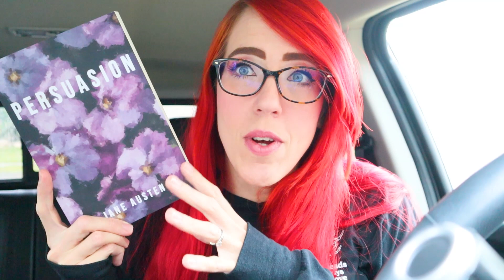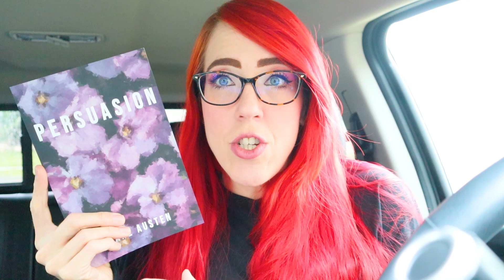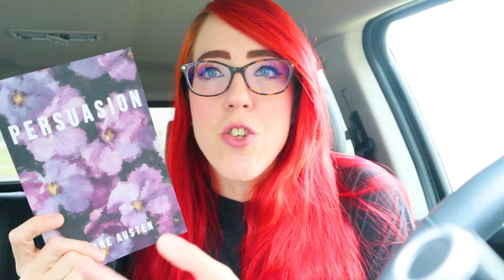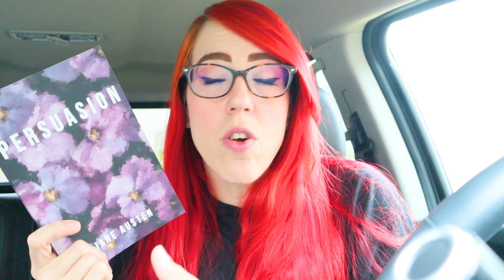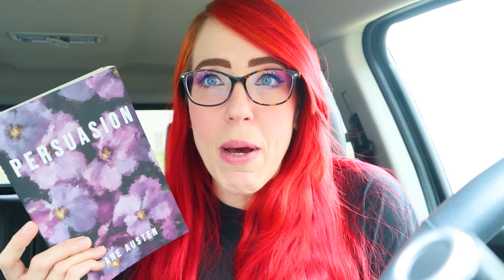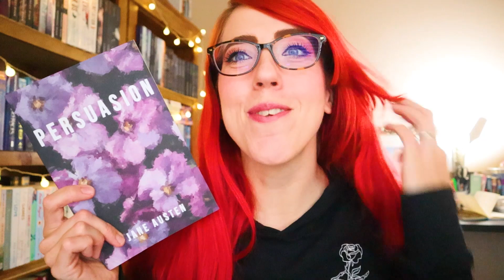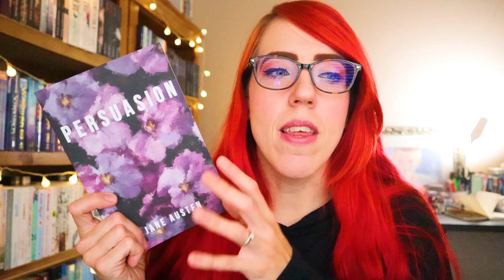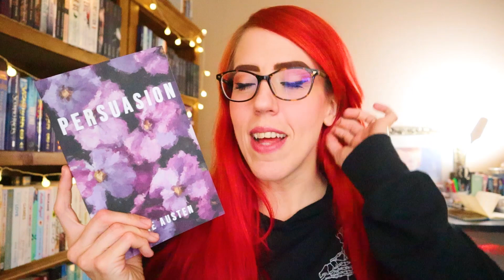Reading Vlog: Netflix Persuasion review and my thoughts on the book!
💕 Crystal